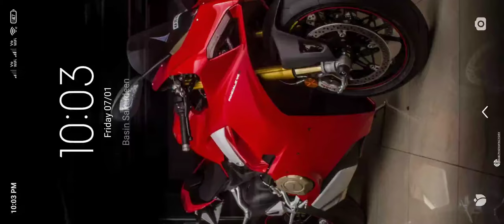DECORATION CHEST Opening at the ( COFFEE SHOP ) EVENT | FarmVille 3 Gameplay HD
FarmVille 3 - Animals ( Android / iOS )

My C0-OP
# PWBJ-JXYM-E5BJ
BADBOSSGAMEPLAY